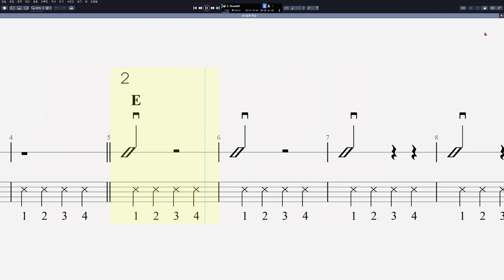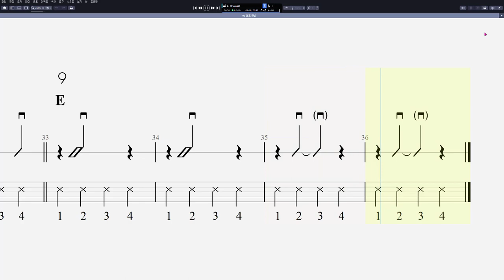02 쉼표 연습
그래픽카드 : GeForce GTX 750
RAM : DDR3 8GB
편집 : 곰믹스